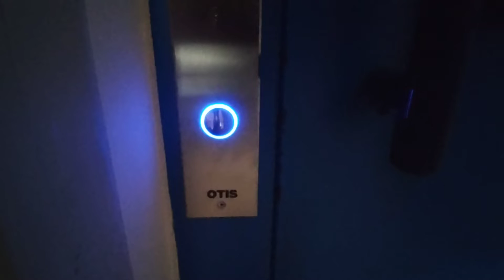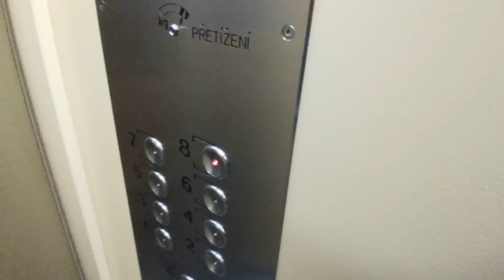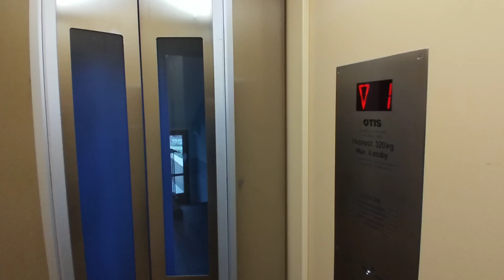Výtah Otis Třinec Lidická